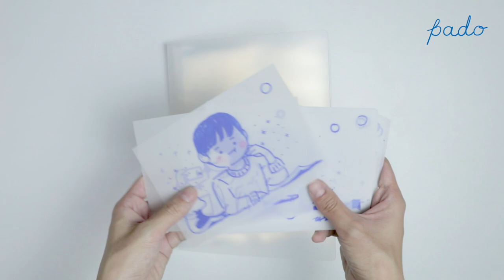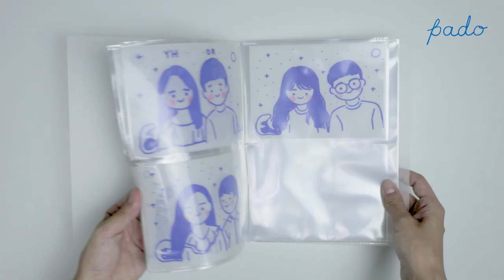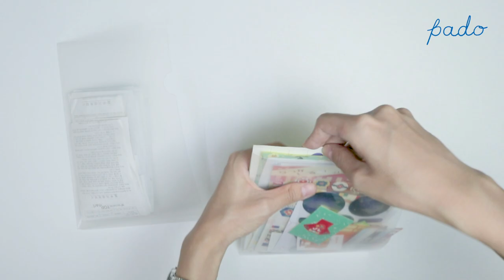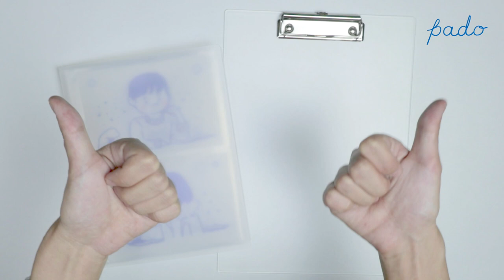무인양품 파일 추천템💙 문구 하울 Muji File Haul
굴러다니는 그림이나 서류를 안전하게 보관할 수 있고
거기다 예쁘기까지 한 무인양품 파일들을 모아봤어요 :)

Music🎵

Album : Rain Is Over
Artist : Randa (란다)
Song : Jinny's Dance

Illustrator PADO